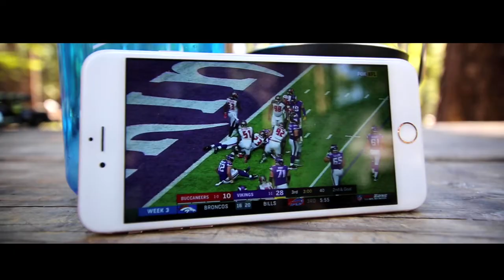Greg Harlow Media Yosemite National Park, California, October 2017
Yosemite in October 2017

Nature, Landscape,  and Time-Lapse Videography montage of Yosemite National Park, California in October 2017